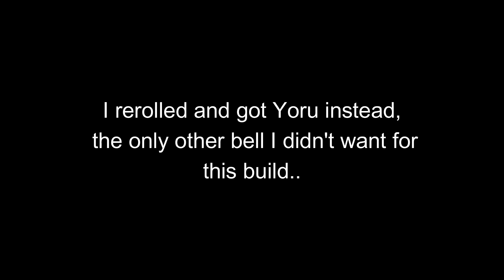When you roll a corrupted bell.. | Deepwoken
If I knew I was gonna roll Yoru, I honestly would've kept the corrupted Jar of Souls.